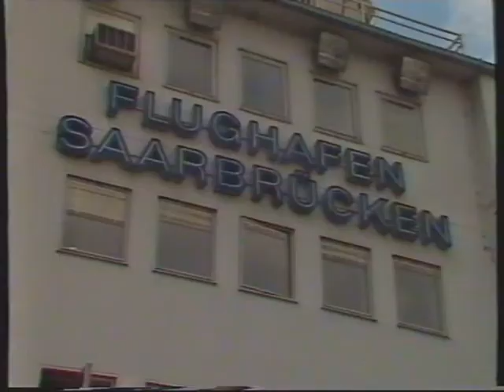1986/87: Ankunft von Andrzej Buncol und Roman Wojcicki beim FC Homburg